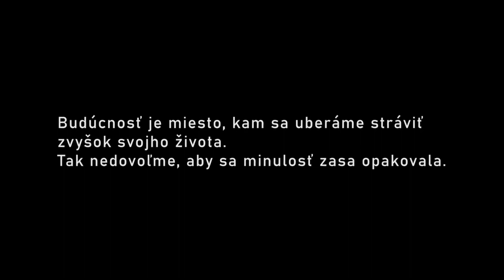Inverzia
3D animácia vytvorená s podporou vizualizačného a animačného nástroja Cinema 4D k príležitosti 30. výročia Nežnej revolúcie.